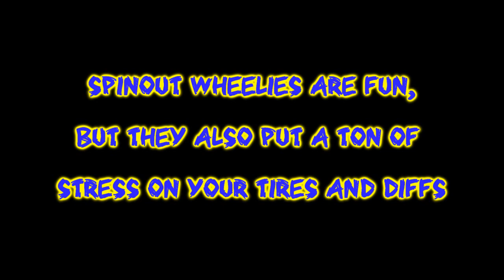Jetlag2222 Blowout Fun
Just a little something extra from the "Nitro Monsters" video.   Shortly after filming that video I had a "spontaneous tire failure"  lol.   Caught it on film and it looks cool so made a little extra clip of it.   :)